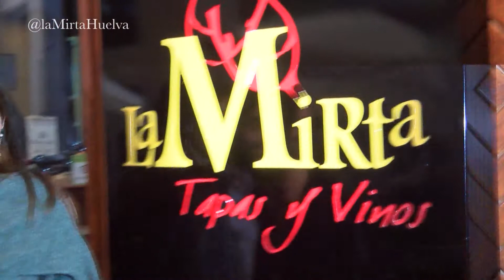Unidos por la mesa de La Mirta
Los mejores cantaores de flamenco de Huelva y la tradición del tango argentino se dieron cita en nuestro restaurante con motivo del 40º Festival de Cine Iberoamericano de Huelva